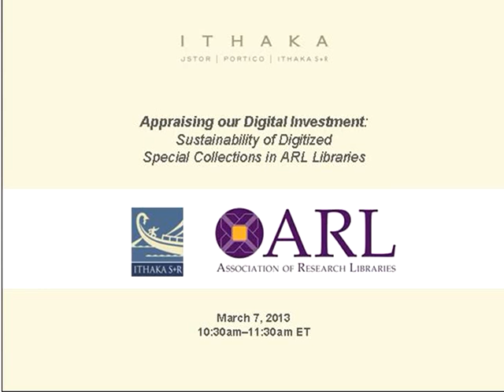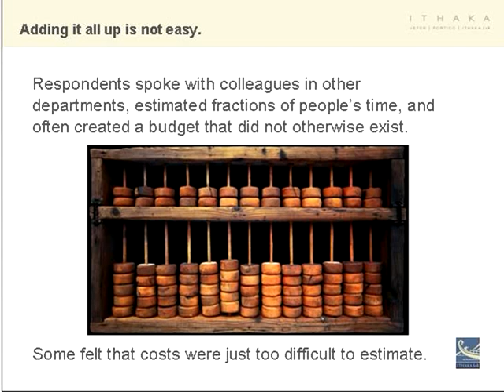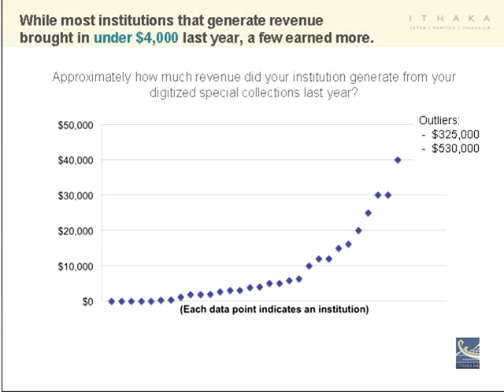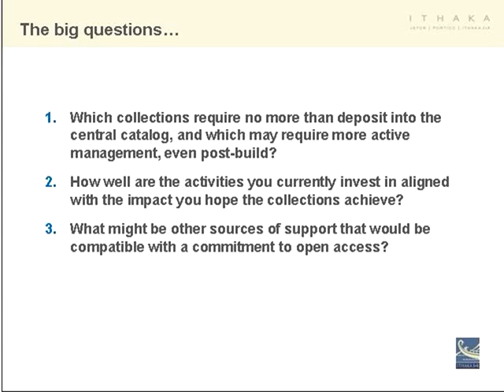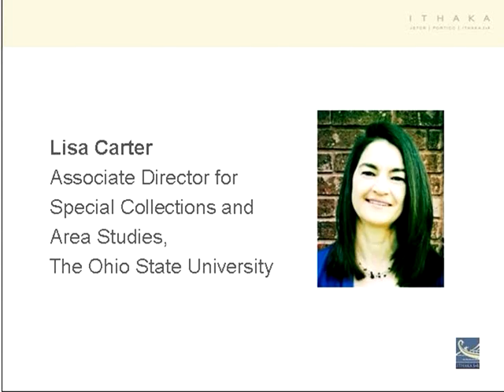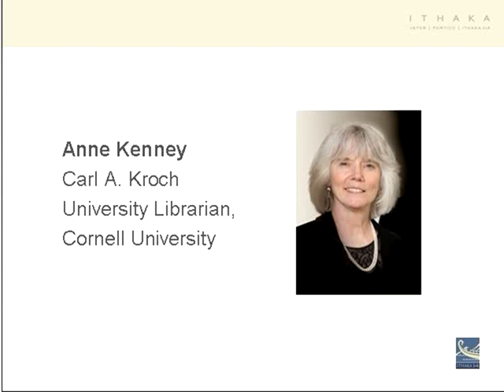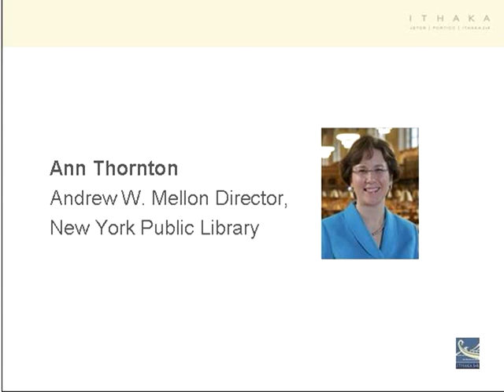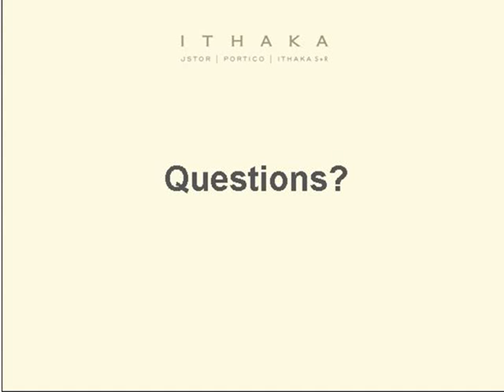Appraising Our Digital Investment: Sustainability of Digitized Special Collections in ARL Libraries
This March 7, 2013, webcast presented by ARL and Ithaka S+R provides an overview of the recent report of the same name as well as community responses to the findings. Speakers include Judy Ruttenberg (ARL), Nancy Maron (Ithaka S+R), Lisa Carter (Ohio State University), Anne Kenney (Cornell University), Ann Thornton (New York Public Library), and Sarah Pickle (Ithaka S+R). For more information and to download the report, see the ARL news release